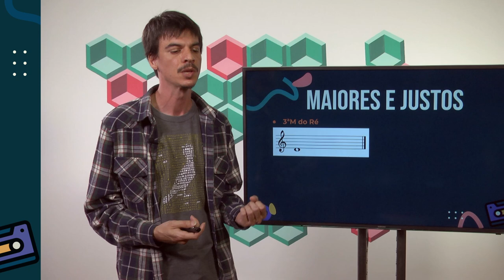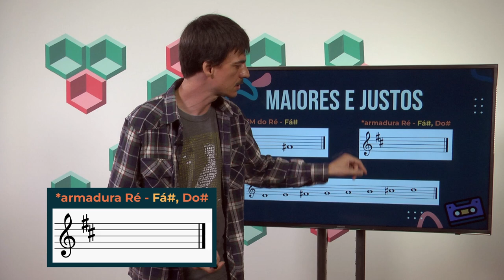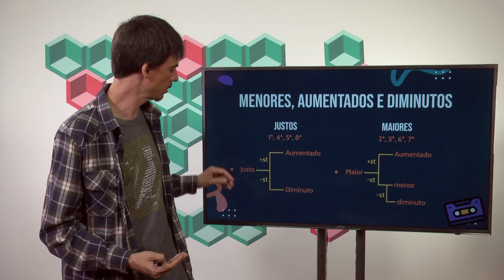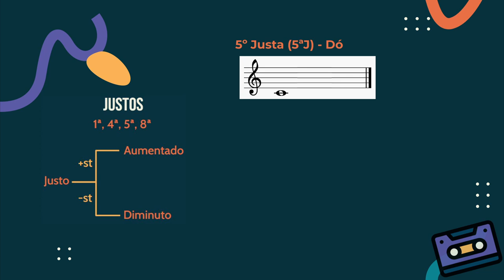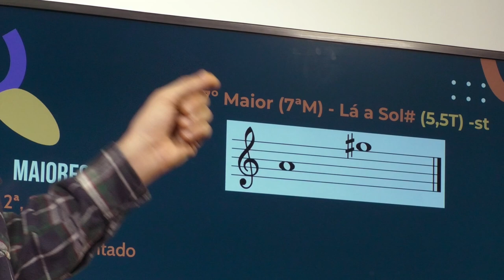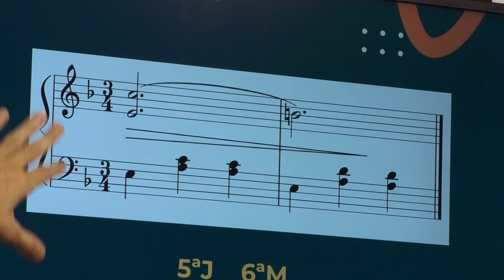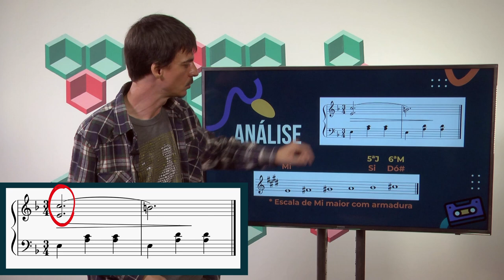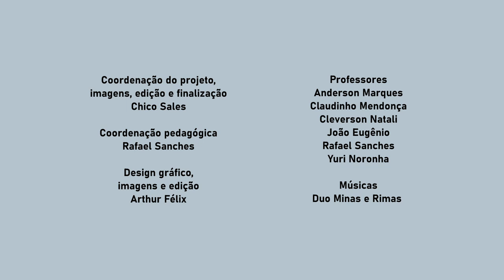07º ano | Aula 03 #02 | Estúdio Conservatório PA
07º Ano - Aula 03 - Parte 02
Tema: Intervalos
Prof. Rafael Sanches